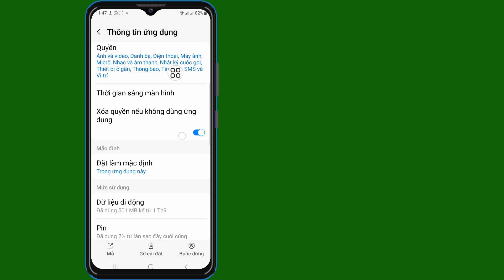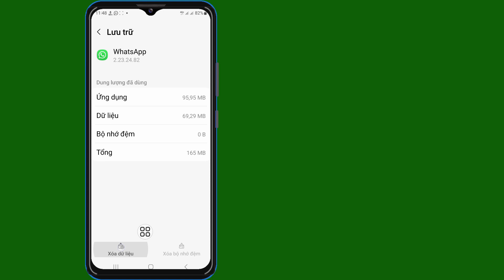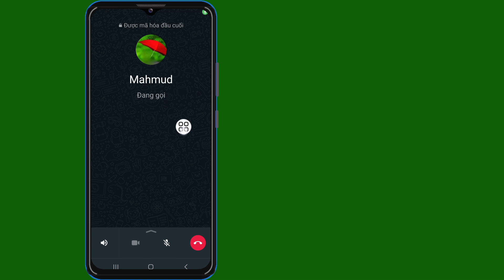Cách khắc phục sự cố kết nối cuộc gọi whatsapp | Sự cố kết nối cuộc gọi video WhatsApp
Tôi sẽ hướng dẫn bạn Cách khắc phục sự cố kết nối cuộc gọi whatsapp | Sự cố kết nối cuộc gọi video WhatsApp, hãy xem video này và tìm hiểu [Android & iPhone]